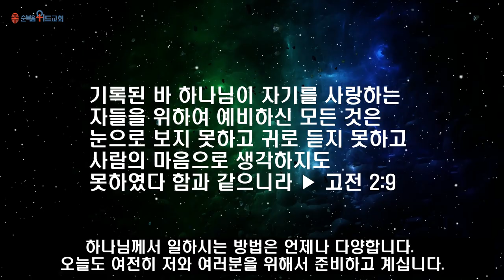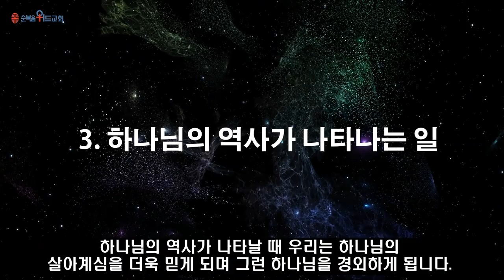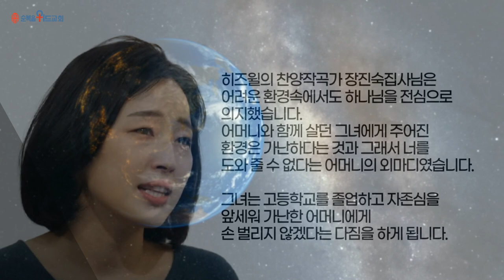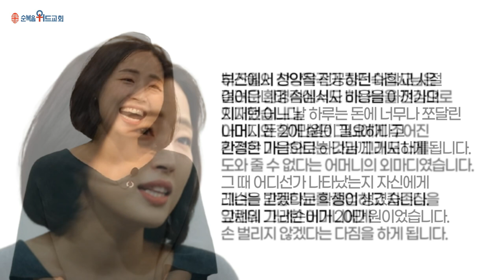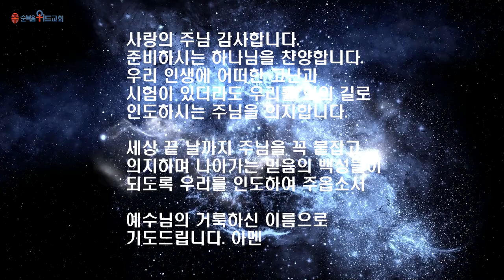순복음위드교회 2021년 8월 29일 신원기 목사의 주일예배 써머리 - 준비하시는 하나님 (고전 2:9)